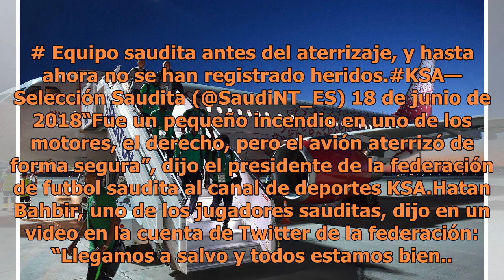Video, Se incendia un motor del avión de la selección de Arabia Saudita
Rostov del Don, Rusia.- Un motor del avión que transporta a la selección de Arabia Saudita en el Mundial de Rusia-2018 se incendió durante el vuelo que llevaba al equipo a Rostov del Don, donde el combinado asiático jugará su próximo partido por el Grupo A, el miércoles contra Uruguay, informó la fe...